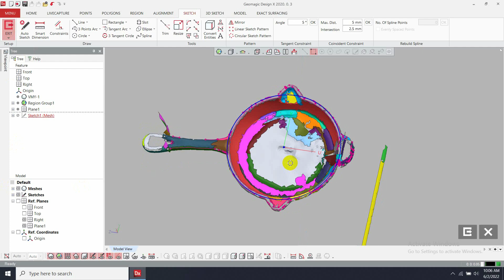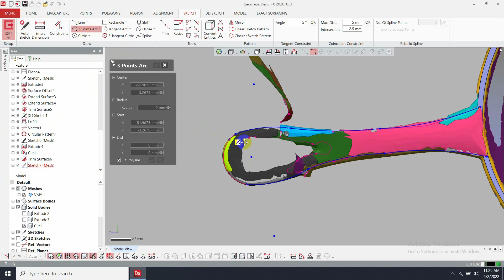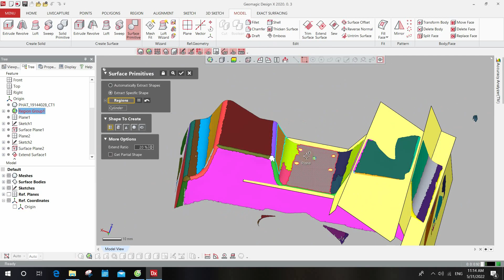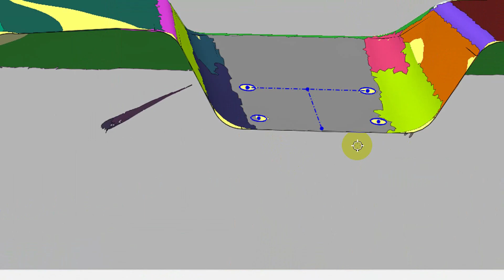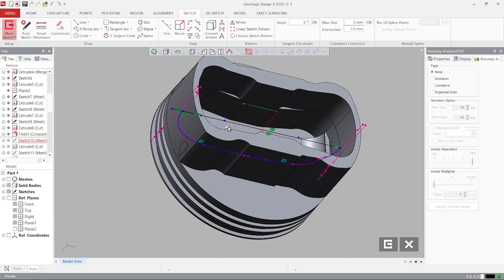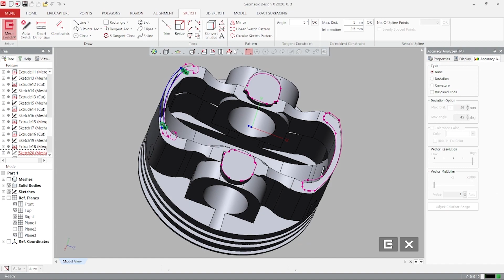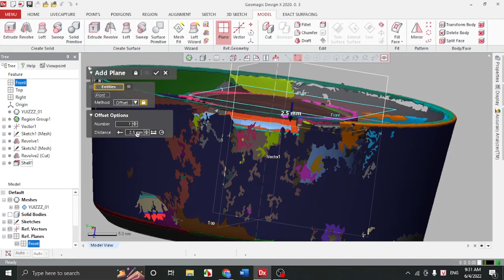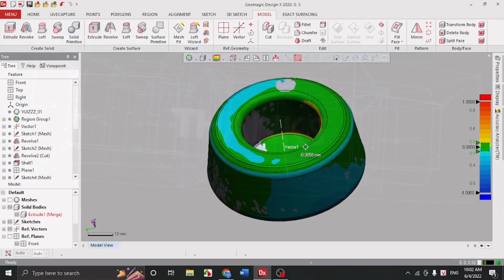HK2 21-22 - TT24 - MID SIDE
Môn học: KỸ THUẬT THIẾT KẾ NGƯỢC

Tên nhóm: MID SIDE

Thành viên:
    1.Dương Văn Mỹ-19144281
    2.Nguyễn Hữu Phát-19144028
    3.Đặng Hoàng Duy-19144239
    4.Đặng Trung Nhân-19144285

Slogan: Raising the bar

 Kỹ thuật đảo ngược (Thiết Kế Ngược) là một trong những ứng dụng phổ biến nhất của máy quét 3D trong ngành công nghiệp hiện nay. Trước đây, nhiều kỹ sư đã sử dụng các phương pháp đo truyền thống như thước cặp; Để lấy dữ liệu gốc của các chi tiết và thực hiện các bản vẽ trong phần mềm CAD. Khi gặp các sản phẩm cấu trúc phức tạp, thường phải mất nhiều thời gian để đo và dễ bị lỗi.

 Ngày nay, quét 3D mang đến một cách chính xác và hiệu quả hơn để đo các biên dạng phức tạp. Do quét 3D có thể nhanh chóng thu được hình dạng chính xác của sản phẩm ở dạng đám mây điểm hoặc lưới đa giác. Các nhà thiết kế có thể dựa trên dữ liệu quét 3D hoàn chỉnh để tạo ra dữ liệu CAD.

 Cảm ơn thầy Nguyễn Văn Sơn đã hướng dẫn chúng em trong quá trình học tập, chúc thầy có nhiều sức khỏe để tiếp tục truyền lửa cho thế hệ sau

Hastag